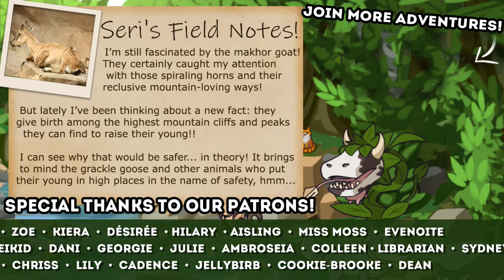The Prehistoric Gifts of Gravel?! 🐼🌿 Zoo Crafting • #18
🌿💚 Stay curious!! 💚🌿